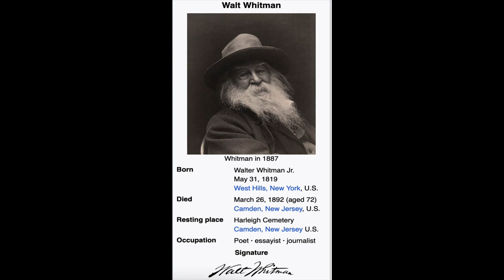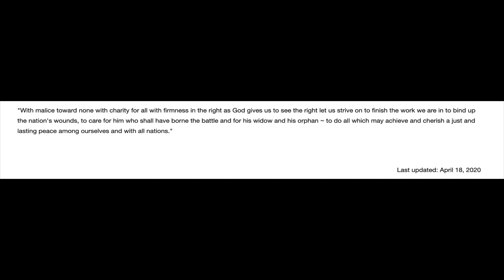Wynton On Our Shared History & the Arts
♥️🎈❤️👍😁We are building a STRONG community here!!! More people are now seeing these videos because of you!!! Let us influence the world by sharing these videos. Much more to come!